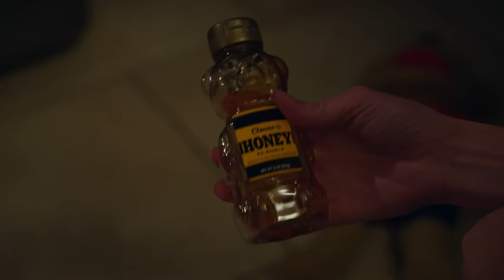Winnie the Pooh | Short Horror Film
Winnie the Pooh has a rumbly in his tummy...

CREW
Writer. Director. DP. Editor. Sound Design - Alex Magaña
Writer - Jed Brian

CAST
Ms. Robin - Ashley Elsa White
Christopher Robin - Ranen Navat
Winnie the Pooh (voice) - Brent Perrott